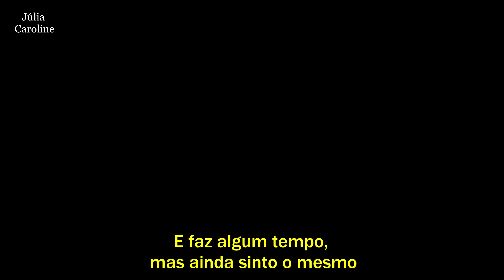Give Me Love - Ed Sheeran (Legendado/Tradução)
Filme: Simplesmente Acontece
Cover: Day e Carol Biazin
Olá pessoal, quanto tempo!! Hoje não quero falar do filme nem da música, pois acredito que todos já conhecem estas duas maravilhas. Quero falar sobre a Day e a Carol Biazin que fizeram este cover, elas são realmente incríveis, cantam de uma maneira única e fico feliz de ter conhecido estas duas neste vasto mundo da internet, mais feliz ainda por serem brasileiras e mostrarem que nosso país tem grandes talentos. Se vocês não acompanham elas em seus canais, corram! Tem muita música boa lá.